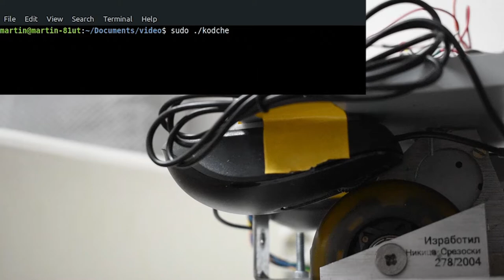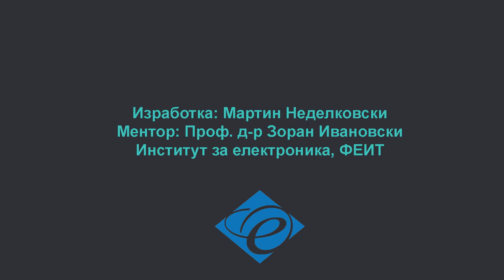Martin Nedelkovski - Precise movement control of an autonomous robot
Во оваа дипломска работа на Мартин Неделковски е изложено решение за прецизна контрола на движење на персонален робот со помош на повратна врска. Роботот претставува поголема целина во која спаѓаат систем за локално позиционирање, систем за тридимензионално мапирање на просторот пред роботот и систем за гласовни команди, па како таков има потреба од прецизно движење Подсистемот е имплементиран на Raspberry Pi 3 B+ и комуницира со останатите подсистеми преку RS232. Сите овие подсистеми заедно би работеле со цел да се добие робот кој би служел како помошник за пренесување на документи и канцелариски прибор помеѓу канцеларии. Подсистемот функционира со прифатлива точност, а за повратна врска беа искористени компјутерски глувци поставени над тркалата на роботот. Системот ја користи информацијата од повратната врска да ја подеси брзината со која се движат тркалата со цел роботот да се движи прецизно. По извршување на низа од тестови се покажа дека роботот се движи со задоволителна точност, дури и со поголем товар нерамномерно распределен врз двете тркала на роботот.

This graduation project of Martin Nedelkovski aims to tackle the problem of precise movement control of an autonomous robot with the help of a feedback loop. The robot consists of multiple systems, each providing functionality in a different area, which are supposed to work together to allow the robot to execute more complex functions. Since the primary function of the robot is to successfully navigate through the Institute of Electronics at FEEIT, Skopje it's ability to move precisely is paramount. The system improves upon a project, which used a Raspberry Pi 3 to control two motors, adding a pair of computer mice which provide positional feedback information. The Raspberry Pi uses the feedback information to periodically adjust the speed of rotation of each motor ensuring precise movement. A series of tests were conducted to ensure sufficient accuracy in the movement of the robot and the results were satisfactory, ensuring highly accurate movement even with relatively heavy load applied unevenly on each wheel.